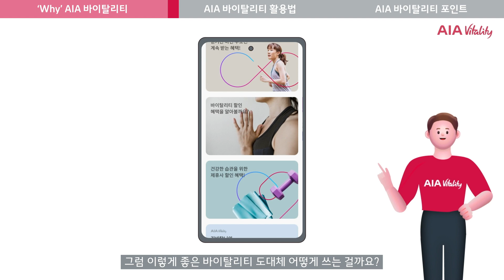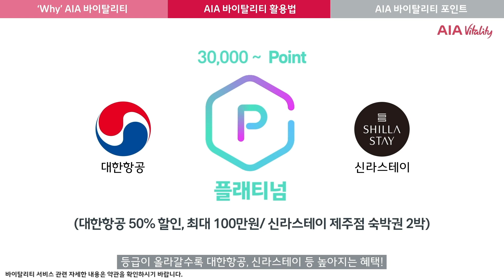건강 UP! 할인 UP! 바이탈리티 비디오 – AIA 바이탈리티 활용법편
AIA생명의 건강증진형 어플, 바이탈리티! ​
어떻게 사용하는지 알고싶다면 이 영상을 시청해주세요!
바이탈리티로 더 건강하게, 더 오랫동안, 더 나은 삶을 누려보세요 ❤